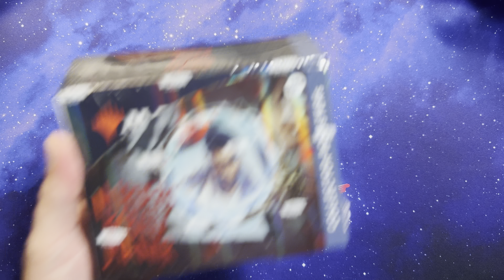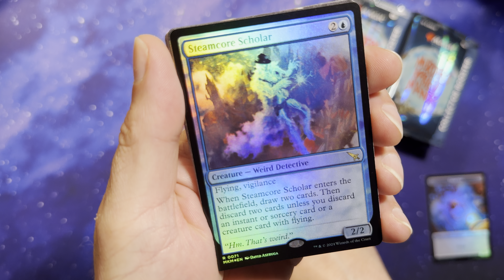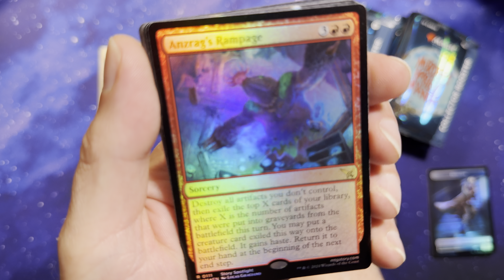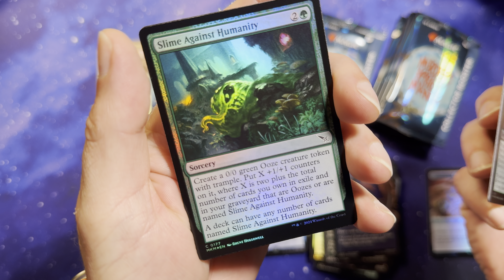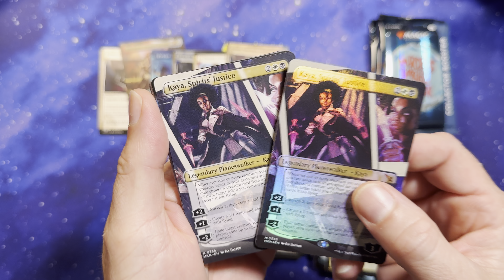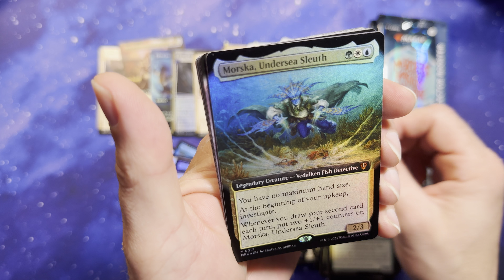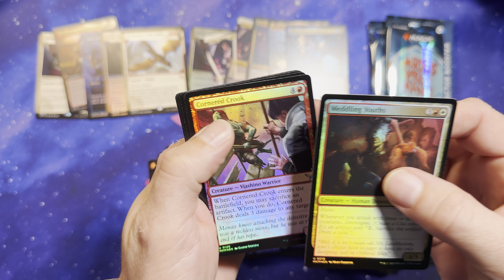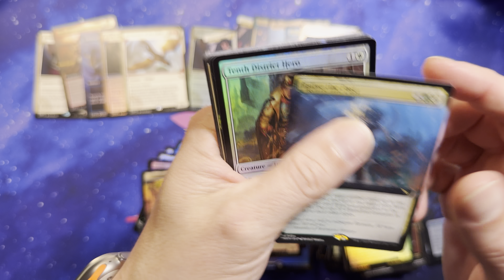Karlov manor collectors box 2! Cracking packs!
💥 Welcome to the official YouTube channel of Iron Deck 💥

If you’re looking for a one stop shop for all things Magic: The Gathering related, Iron Deck is the right place for you.
➡️ Iron Deck’s hosts Peter and Jeremy make MTG content that is accessible to players of any experience level and cover anything MTG related. They will answer your questions as to what works, what doesn’t, and everything in between.
You will get to see them compete in MTGO, live MTG paper matches, MTG Arena, and much more with a large selection of different decks and strategies.

If you’re looking for MTG unboxings, weekly haul videos, videos on the latest expansions to Magic: The Gathering, and more, then Iron Deck is the channel for you.
➡️ You can also see Peter and Jeremy in less than perfect matches in the Punt Central videos, giving a lighthearted tone to MTG mishaps.